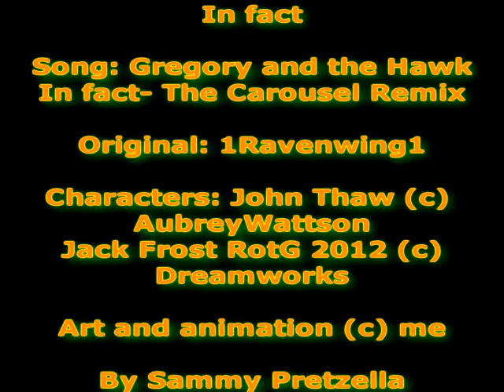In Fact (meme) ~John Thaw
AHHH just a PMV I made for a blog in tumblr
if you don't know what is going on you should check this